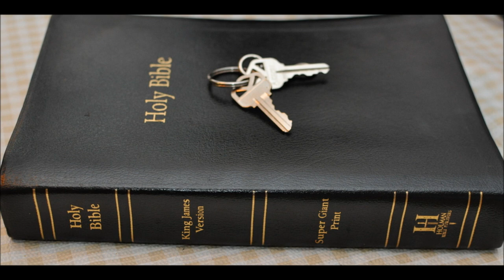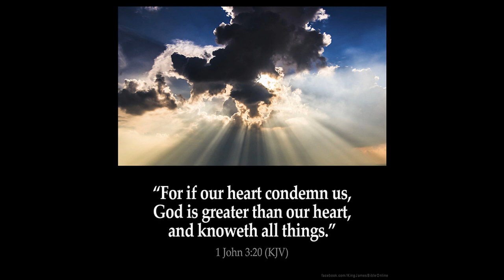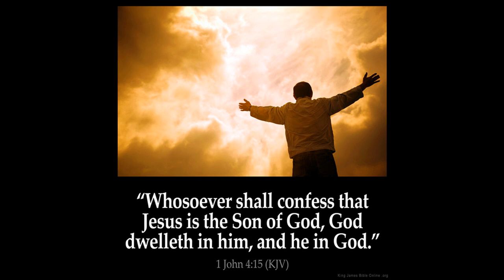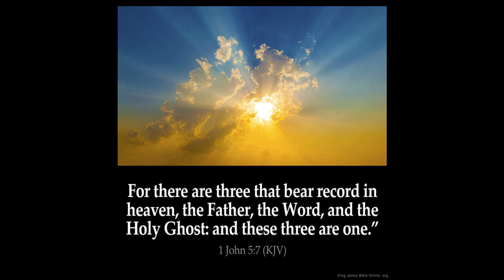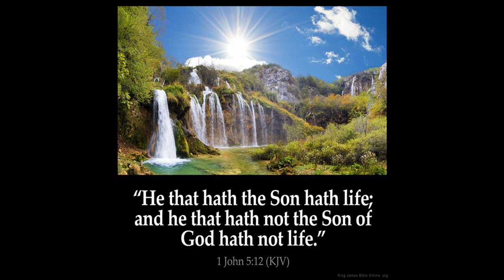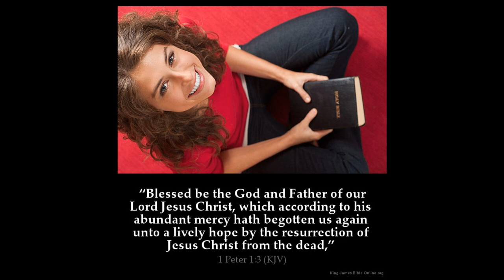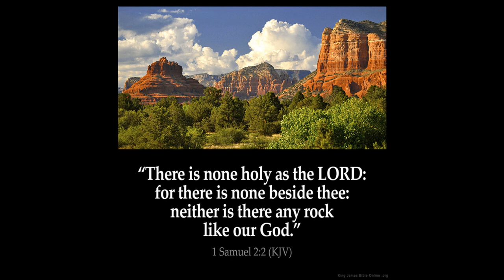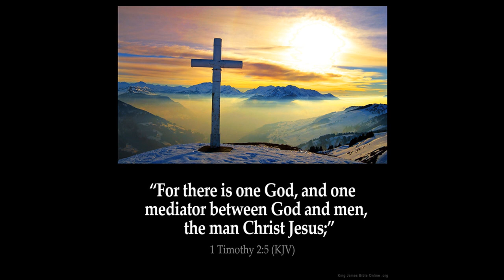Earthquakes Part 3 ending Earth opens her mouth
Earth opens her mouth
Revelation Chapter 12 : 14 And to the woman (church) were given two wings of a great eagle, that she might fly into the wilderness, into her place, where she is nourished for a time, and times, and half a time, from the face of the serpent.

15 And the serpent cast out of his mouth WATER water as a FLOOD flood after the woman, that he might cause her to be carried away of the flood.

16 And the earth helped the woman, and the earth opened her mouth, and swallowed up the * FLOOD flood [of heathens] which the dragon cast out of his mouth.

17 And the dragon was wroth with the woman, and went to make war with the remnant of her seed, which keep the commandments of God, and have the testimony of Jesus Christ.

Revelation 17:15  And he saith unto me, The [FLOOD] * WATERS waters which thou sawest, where the whore sitteth, are [HEATHENS]  peoples, and multitudes, and nations, and tongues.